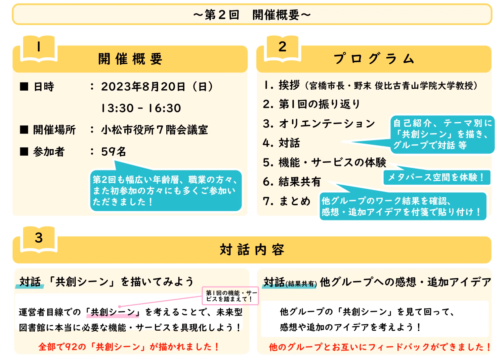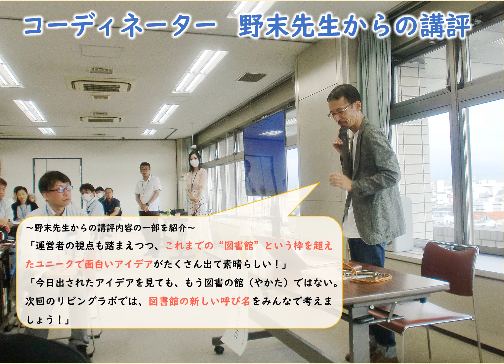第２回「未来型図書館を共に創る！こまつリビングラボ」